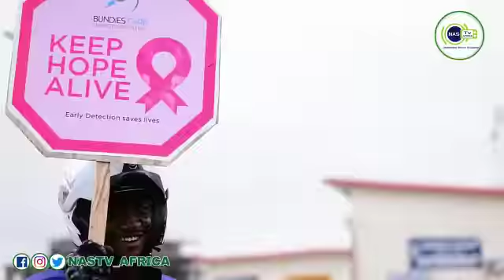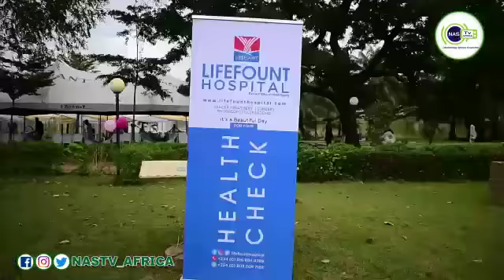WALKFORCURE BY BUNDIES CARE SUPPORT INITIATIVE .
Walkforcure. Cancer is not a death sentence. by BUNDIES CARE SUPPORT INITIATIVE . Sat 17th/10/2020.